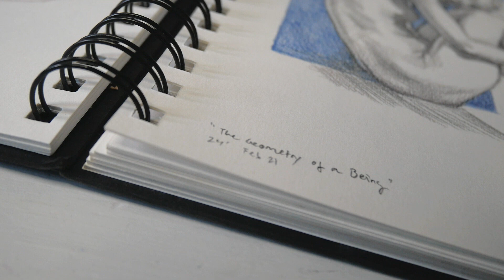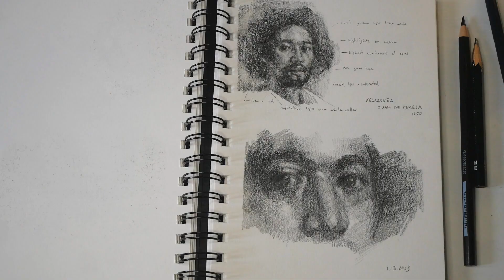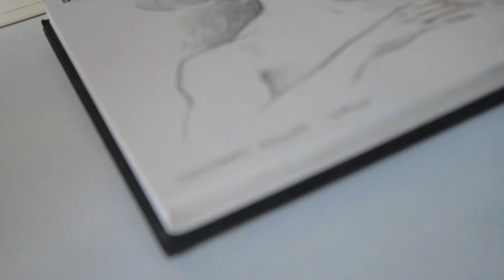calm sketchbook session ☽ pencil & prismacolor shading practice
I had a quiet morning to sketch a master study of "Diana of Versailles" on an already Diana/Artemis and mythology themed sketchbook spread. I hope you join me as I practice blending and shading with pencils and go over some basic sketching tips.

Also, I love Prismacolor pencils combined with regular graphite pencils in this master study sketchbook. As I practice anatomy and portraits, they can add beautiful color touches to each sketchbook spread. Hope you enjoy sketching along with me!

✧ ART MATERIALS  ✧

My sketchbook: *

Prismacolor Pencils: If you have trouble finding individual shades, this set includes a lot of the shades I'd bought individually so far - and it also has my long-time companion and favorite, the Indigo Blue!

I'm using a 2B pencil by Korean brand "Dojeon" and a 3B Tombow Mono, but honestly, whatever brand is most accessible works!

Kneaded eraser: *

✧ REFERENCE  ✧

✧ MUSIC  ✧

Free Music for Videos 👉 Music by Singto Conley - Our Fragile Arms

TIMESTAMPS:

00:00 sketchbook intro
01:14 figure drawings
01:55 pencils
02:42 Diana Master Study
04:16 "Diana of Versailles"
06:04 "microcosm" of drawing
07:02 Shading
09:20 3B pencil...
11:10 cross-hatching
12:15 portrait lighting
13:09 proportion fail...
13:25 stone VS skin
15:35 layering
16:50 sculpting hair
17:29 details, details...
18:30 Prismacolor
19:35 Master studies